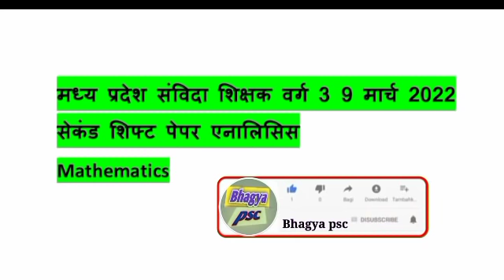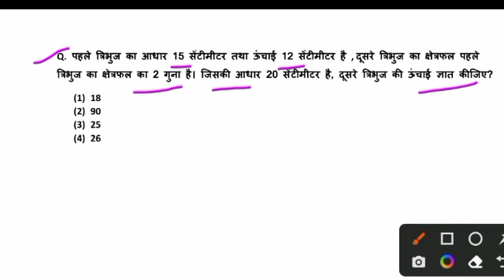MP TET exam 9 march 2nd shift /MP TET varg 3 paper analysis 9 March 2022 today 2nd shift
MP tet 9 march second shift question paper || MP tet 9 march 2022 paper analysis || MP tet  varg 3 exam paper analysis ||MP tet varg 3 2022 9 march second shift paper analysis

 math ke questions जो हर रोज पूछे जा रहे हैं

MP  by :- bhagyavan prajapati sir

your search latest keyword :-

MP TET second shift 9 march 2022 analysis,
second shift MP TET 2022,
9 march 2022 second shift MP TET analysis,
second shift MP3 9 march 2022exam analysis
MP TET analysis varg 3 paper today 2022
varg 3 MP TET 2022 exam analysis today second shift
today analysis MP TET 2012 MP TETanalysis varg 3
MP TET aaj ka paper
MP TET exam 2012 latest news
MP TET varg 3 paper analysis 2022
MP TET analysis 2022 first shift

your search related keyword and tag:-

MP tet paper 2022  9 march first shift march
MP tet exam result
MP tet paper question
MP tet  paper solution 2022
MP tet 2022 solution
MP tet  2022
MP tet exam paper analysis
MP tet exam 9 march first shift

varg 3 MP TET 2012 analysis today varg 3 MP TET 2022 exam analysis today varg 3 MP TET exam 2022 today
MP TET varg 3 paper University 2022
MP TET varg 3 MLC 2022 varg 3
MP tet analysis 2022 varg 3
MP TET first shift paper March 2022 9 March  first shift paper varg 3
MP TET March exam 2022 varg 3
MP TET online exam March analysis
MP TET March Pratham Pali analysis
MP tet March 2nd shift questions
MP TET March 2nd shift question
MP TET March 2020 second shift and second shift puche Gaye prashn March 2020 mein puche Gaye prashn
MP TET March 2nd shift question paper
MP TET exam analysis 2020
MP TET exam today varg 3 MP TET exam 2020
MP TET exam analysis online review second paper 2020

mp tet 9 march 1st&2nd shift paper analisis 2022

mp tet 2022 paper analisis
mp tet paper salutation 2022
mp tet exam paper analysis today
mp tet exam paper salutations
mp tet today paper analisis
mp tet exam paper all salutation
mp tet first shift paper analysis
mp tet exam solution
MP tet exam solution second shift MP police aaj ka paper

MP tet second shift paper analysis
 MP tet paper exam total question answer solution today
MP tet today second shift question answer solved paper
MP tet first set  paper analysis
Madhya Pradesh tet 9 march second shift paper analysis
mp tet 2nd shift 9 march solved paper

MP tet exam analysis
MP tet exam 9 march paper analysis
Madhya Pradesh tet  exam paper analysis2022
MP tet  paper analysis 2022

MP tet science question answer 2022  9 march first shift
MP tet paper analysis science 2022 9 march
MP tet paper analysis march science solved paper
MP tet exam 2022 9 march second shift question analysis
kahan se question aata hai
mp tet 2022 paper analysis first shift analysis

MP tet exam analysis 2022
MP tet exam analysis today
MP tet exam analysis live
MP tet exam analysis 9 march
MP tet  exam review
mp tet  paper review
mp tet  2022 paper
MP tet  2022 paper analysis
MP tet paper solution
MP tet 2022 solution analysis

MP tet varg 3 today paper
MP  tet varg 3 9 march2022 ka paper
MP tet varg 3 today 2nd shift ka paper
MP tet varg 3 9 march first shift review
MP tet varg 3 second shift paper
MP tet varg3 all shift paper
MP tet varg 3 paper 2022
MP tet varg 3 paper
MP tet varg3 paper review
MP tet  varg3review 2022
MP tet varg3today exam
MP tet varg3today live
MP tet varg3 centre se live
MP tet varg3 reasoning 9 march second shift paper
exam analysis varg 3
varg 3 exam analysis today
mp tet review
mp tet review today
9 March ka mp tet ka paper
mp tet maths classes